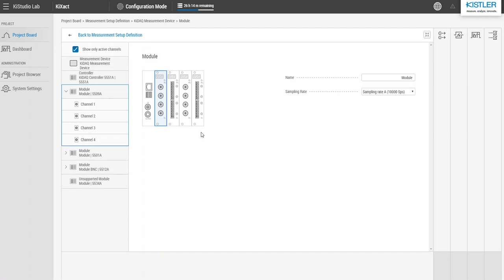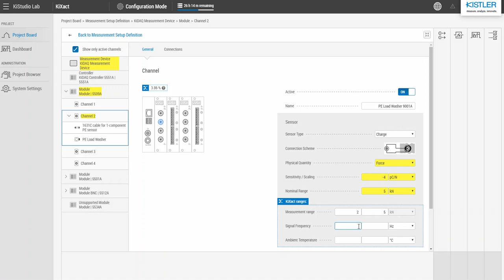Demo: Automated Calculation of the Measurement Uncertainty with KiXact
As a feature of Kistler's software KiStudio Lab, the new KiXact technology stands for the world's first automated calculation of the measurement uncertainty. See in this video how it works.